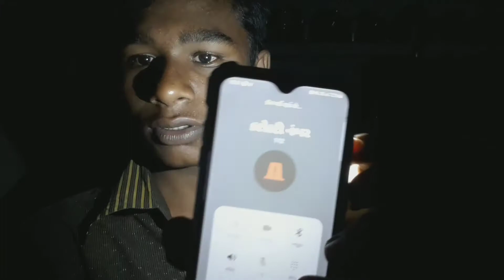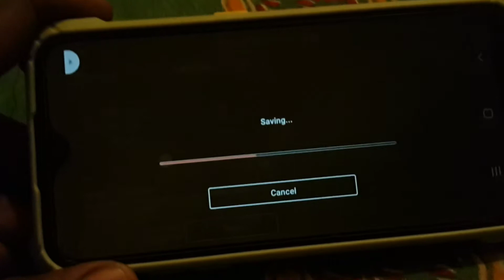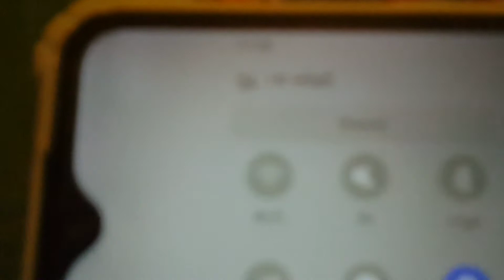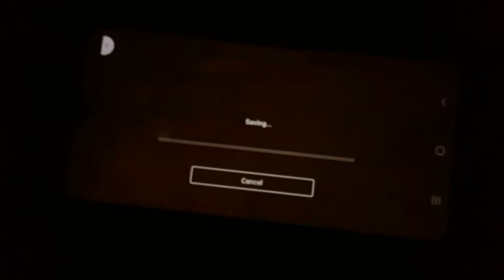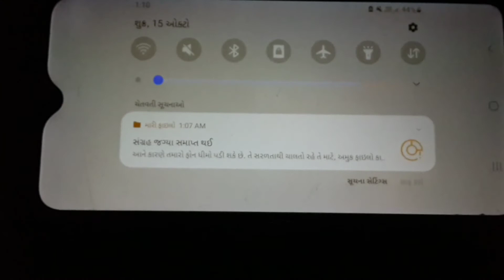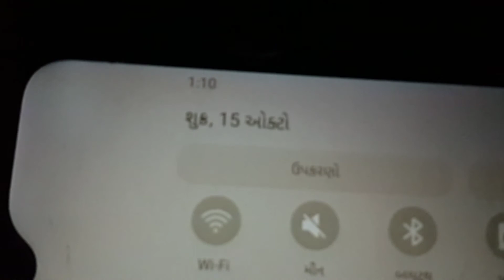Edited four videos at night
My Instagram id follow karo

Sarch in Instagram
MaheshBariaya393

Messenger karo reply duga Jarur

My life daily vlog

Mahesh Baraiya
As teaching sholar ship and research
Credit for copyright material used in

Mahesh Baraiya Reply milega
Maheshbaraiya444gmail.com

Hai guys well come
back to my YouTube
channel

￼I am medals class femeli to belonging

Credit